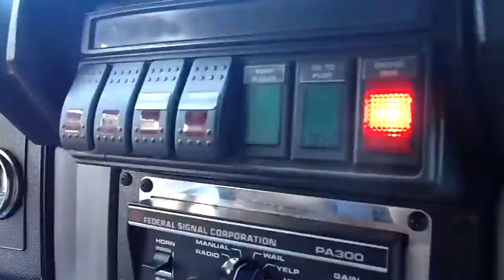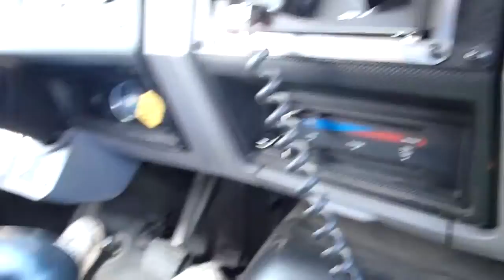Fireman Adventures (2011)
I got to ride along with the Henryville, Tennessee volunteer fire department to a fire..